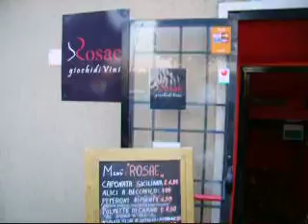Giochi di Vini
Luca Veneziano (art director dell'ass. Titanus e di e Rosa Muscarà promuovono "Rosae" - giochi di vini - enogastroteca - in via Ostiense 158 - Roma